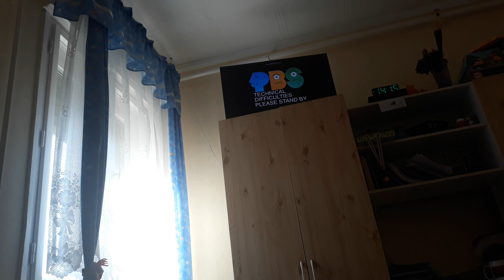TVOKids Logo Bloopers 2 Talking Challenge Part 3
TVOKids Logo Bloopers coming sometimes at the part 4 for the finals, we are in part 3, cause the rage is activate, when it says: next take! Good luck!